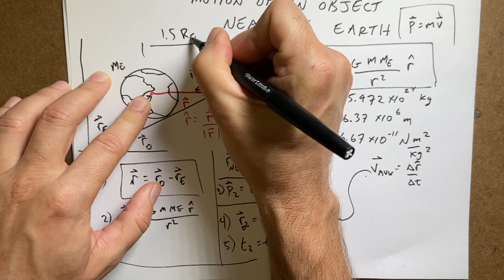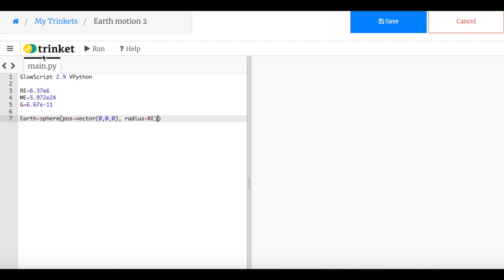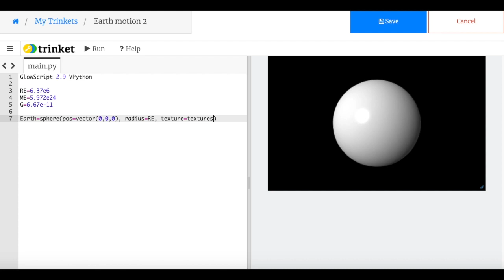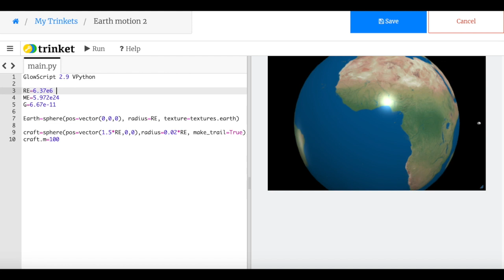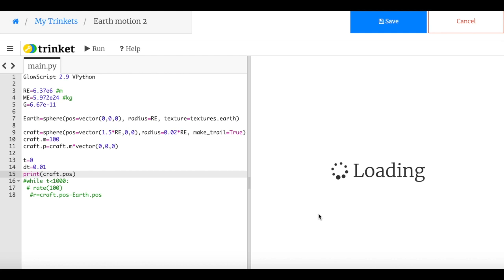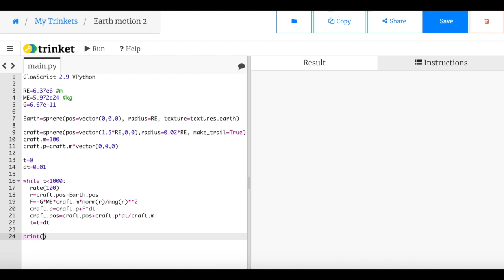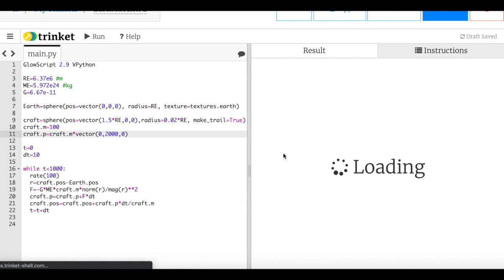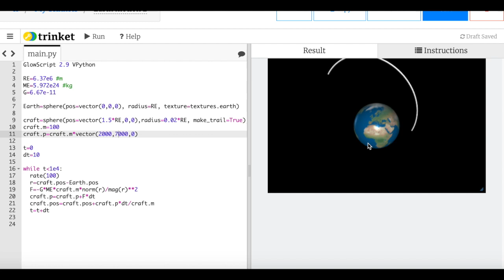Modeling the Motion of an Object Near the Earth with Physics and Python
Here is a tutorial to create a numerical calculation of an object moving near the Earth (but not on the surface).  In this video, I use numerical calculations and the gravitational force between the Earth and the object to model the motion.